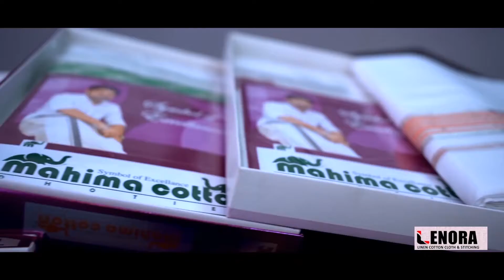മെഡിക്കൽ കോളേജിലേക്ക് പൊതിച്ചോറുകളുമായി ഈസ്റ്റ് വെട്ടിക്കാട്ടിരി ഡിവൈഎഫ്ഐ യൂണിറ്റ് കമ്മിറ്റി|DYFI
മഞ്ചേരി മെഡിക്കൽ കോളേജിലേക്ക് പൊതിച്ചോറുകളുമായി  ഈസ്റ്റ് വെട്ടിക്കാട്ടിരി ഡിവൈഎഫ്ഐ യൂണിറ്റ് കമ്മിറ്റി.

വാർത്തകൾക്കും പരസ്യങ്ങൾക്കും.